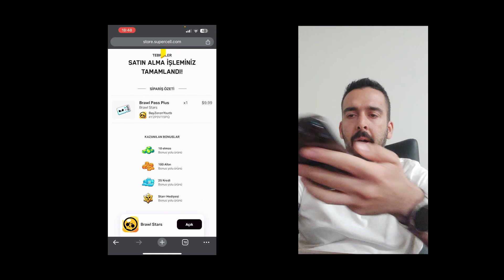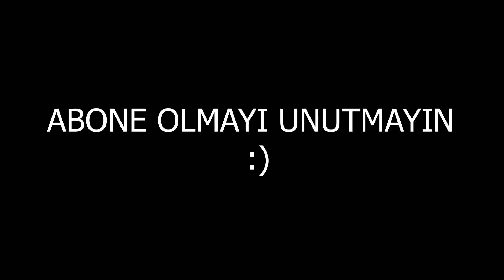BRAWL PASS PLUS Aldım! 3 YENİ KARAKTER😎 Brawl Stars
3 yıldır yeni video atmıyordum Brawl Pass Plus aldım ve tekrar yeni bir video ile karşınızdayım.